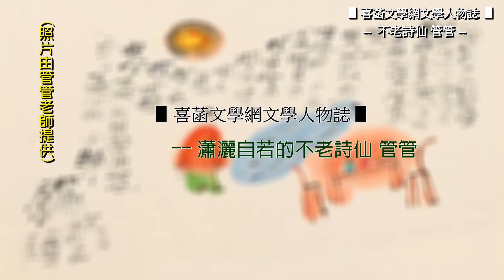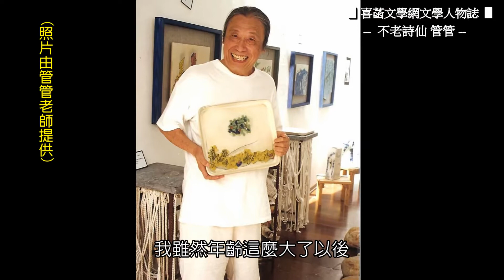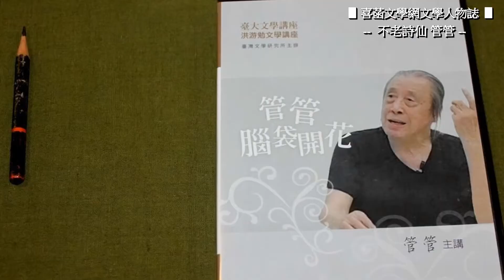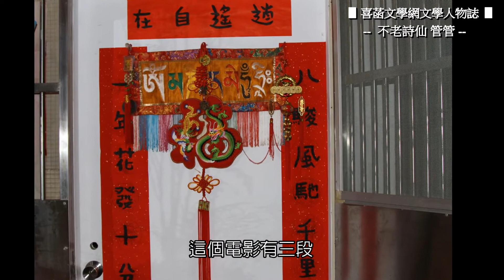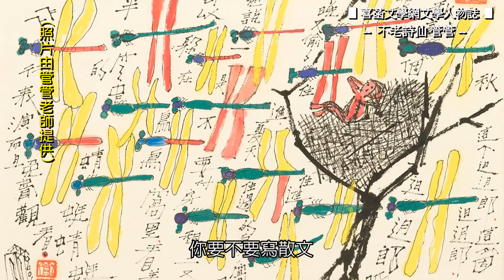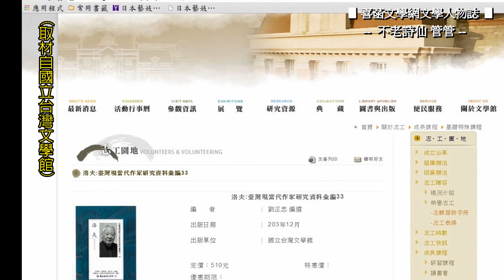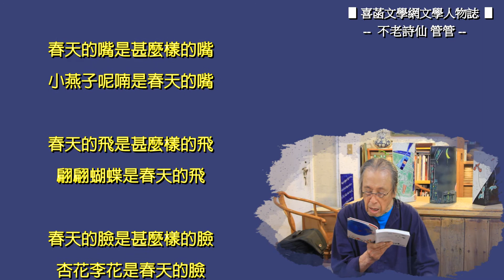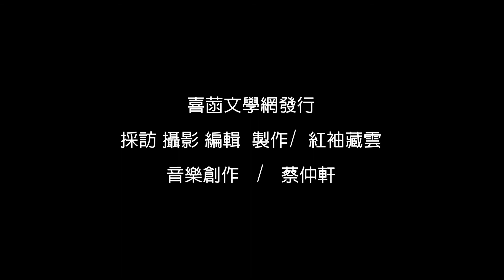▋喜菡文學網文學人物誌 ▋瀟灑自若的不老詩仙管管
一位不修邊幅、個性灑脫，立足於台灣詩壇的長青詩人管管，其熱誠有如驚濤拍浪，經常激盪起無數美麗的浪花；其逗趣表情及幽默語調，更是獨樹一格，讓周遭的人，都能感受到他散發出來的熱力。